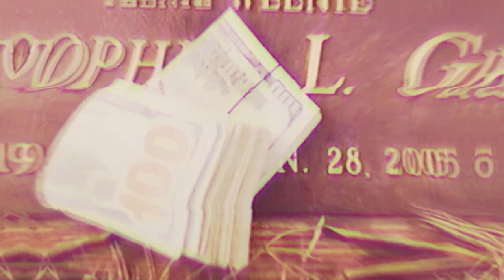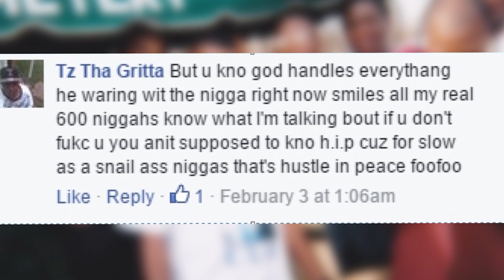Chris Graves Crime Documentary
this will explain everything in 2024 What's happend now